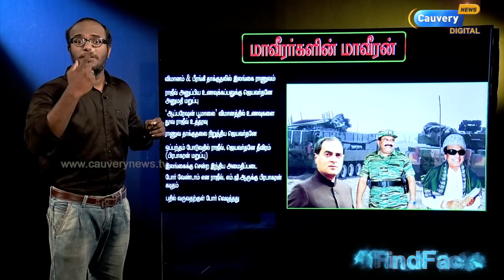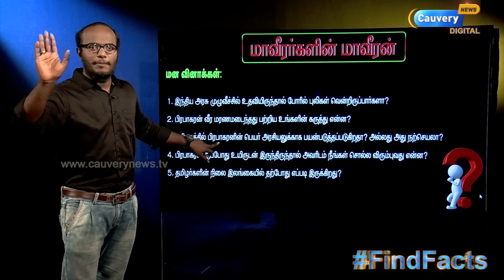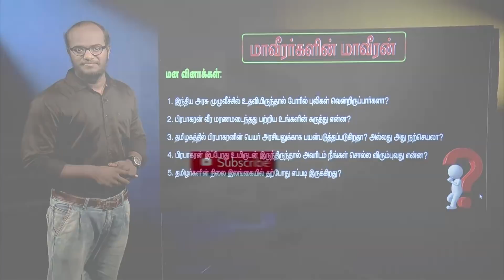பிரபாகரன் 'மேதகு' ஆன கதை I மாவீரர்களின் மாவீரர் I புலிகளின் மெகா சாம்ராஜ்யம் சரிந்தது எப்படி? I